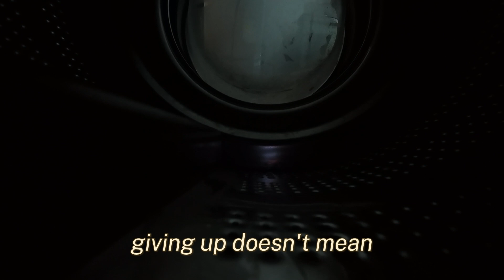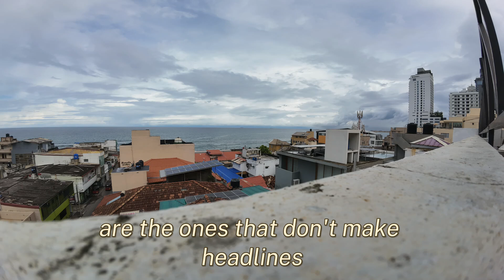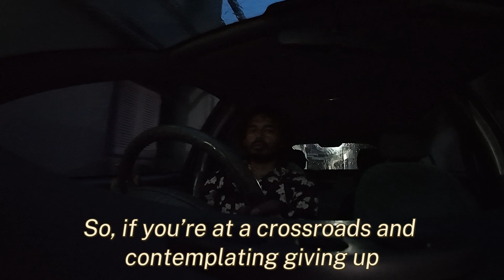Why you should give up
No, this isn’t clickbait or a trap where I spend the next 5-10 minutes telling you to never give up.

I am here to tell you just that – you should give up.